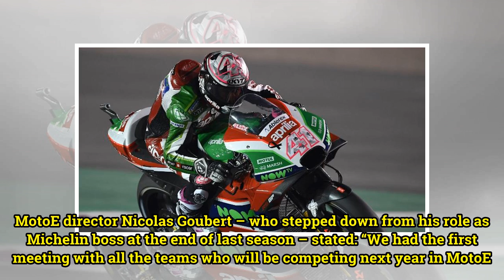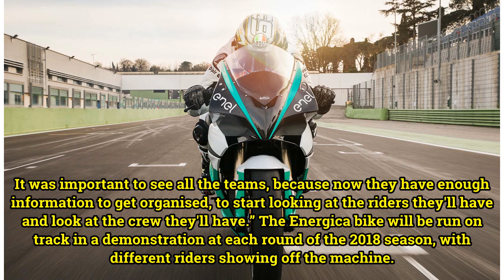MotoGP: Teams for the inaugural MotoE World Cup have been announced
The teams for the maiden season of the MotoE World Cup, which will take place next year, have been officially confirmed. Dorna's all-electric support series was launched in February, and will form part of the support bill at five as-yet-unconfirmed European MotoGP races. All seven of the independent...